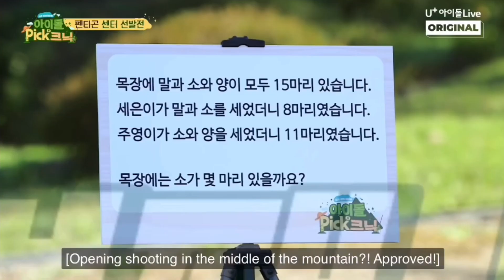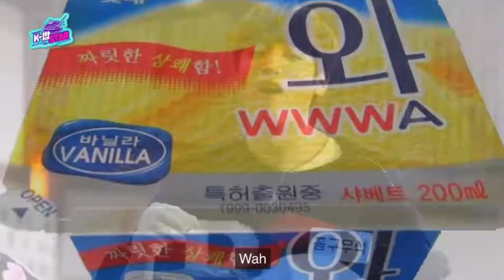Pentagon Wooseok Simply Being Himself Part 19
Or maybe you're into Procreate Stamps. Here's my Etsy